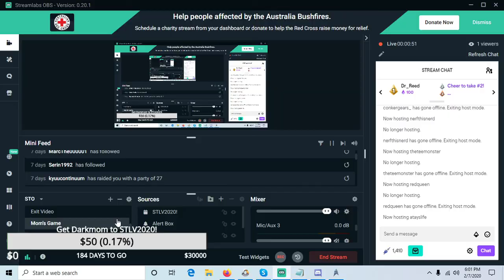10th Anniversary - Day 11 - I Choose You, PIcard-Chu! SPOILERS!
The Consortium, fleeties and friends join together to chat about the good, the bad and the ugly of the third episode of ST: Picard. CAUTION! SPOILERS!  And then we kill things, because, well, it's STO - and that's our job!
Heads up: the first hour is Mom-free, because she forgot to turn on her mic. Technical skill at its finest!

We are about 6 months from STLV - and we can use your financial help in getting everything set up.

The Darkmom Consortium Presents: The Unofficial Gamers Guide to Star Trek Online - Volume One: Character Creation